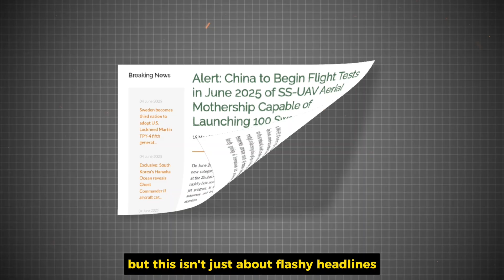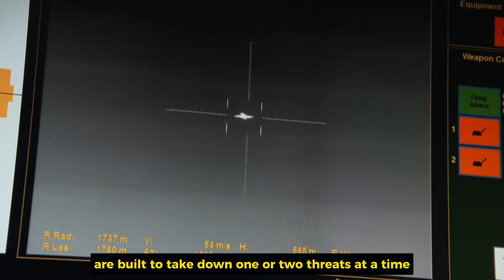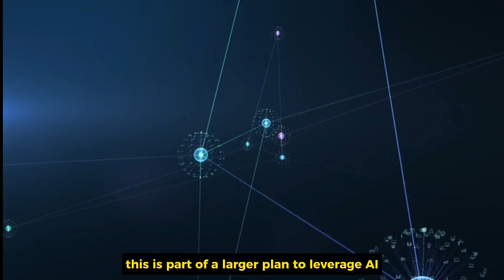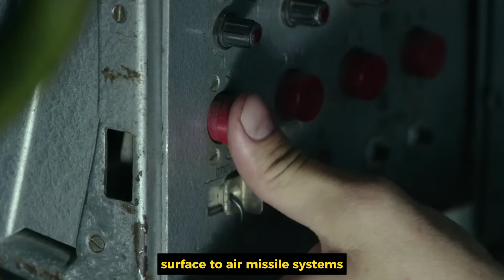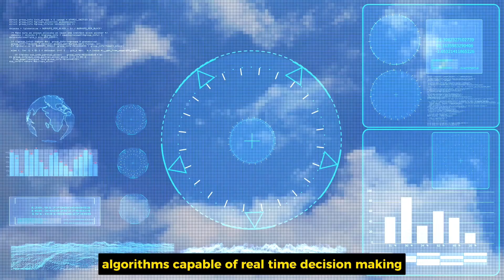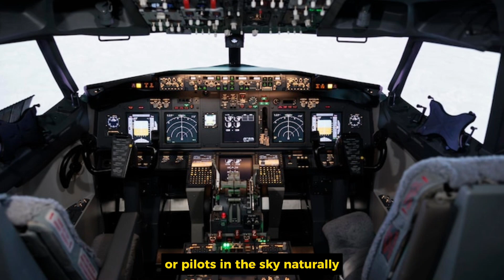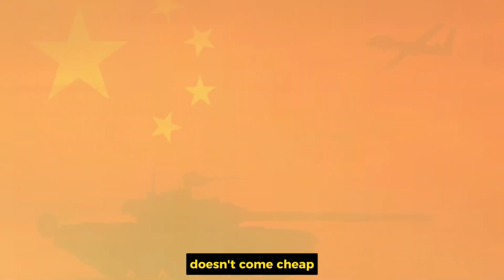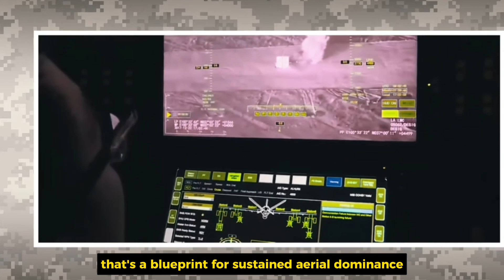100 Killer Drones in One Flight—China's Jiutian SS-UAV Shocks Global Militaries!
China's Jiutian SS-UAV is a groundbreaking drone carrier that's changing the future of warfare forever. This massive drone plane, known as the Jiutian SS-UAV, can launch up to 100 autonomous robot drones at once, revolutionizing modern combat tactics and surveillance. In this video, we explore how China's Jiutian SS-UAV works, its capabilities, and why it could shift the balance of power on the battlefield.

Get an in-depth look at the technology behind this futuristic drone mothership, its role in China's military strategy, and how the Jiutian SS-UAV is setting a new global standard for unmanned aerial systems. With high-altitude performance and swarm-launching power, this drone plane might be the most powerful UAV carrier in the world.

Watch till the end to understand why military analysts are calling China’s Jiutian SS-UAV the future of autonomous warfare.

100 Killer Drones in One Flight—China's Jiutian SS-UAV Shocks Global Militaries!

China's Monster Jiutian SS-UAV Can Launch 100 Robot Planes—Should the U.S. Panic?